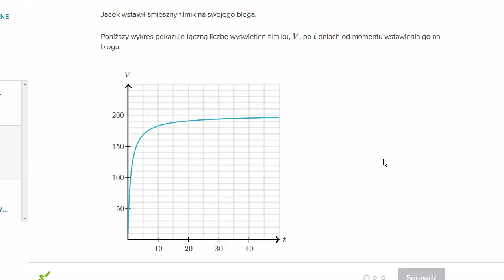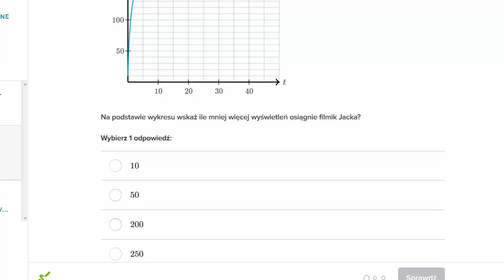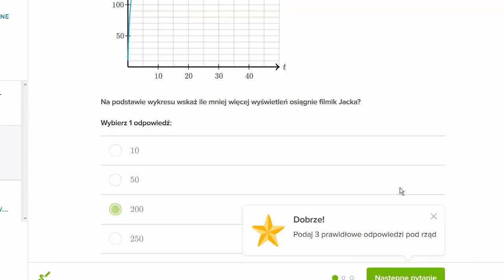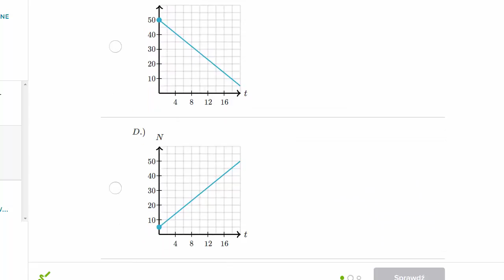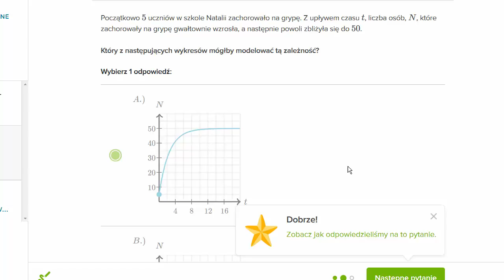Interpretacja wykresu - zachowanie w nieskończoności